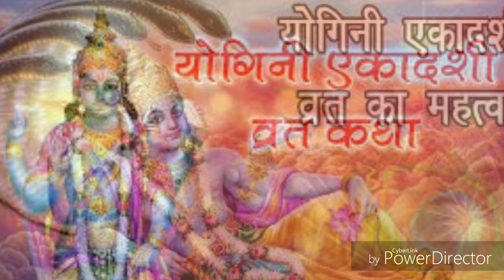योगिनी एकादशी ब्रत कैसे करें बिधी महत्व व कथा/सभी कष्टों से छुटकारा,सुने योगिनीएकादशी ब्रत कहानी.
एकादशी व्रत करने की बिधी योगिनी एकादशी व्रत कथा व महत्व,समपूर्ण जानकारी,,

एकादशी व्रत कथा का महत्व व नियम, मोहनी एकादशी वैशाख मास के शुक्ल पक्ष के एकादशी तिथि को मनाई जाती है।।